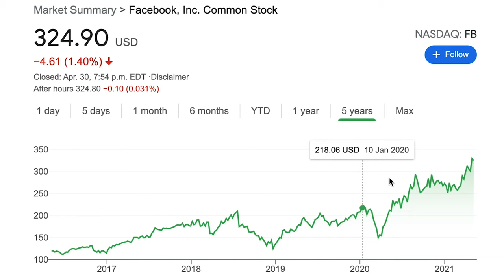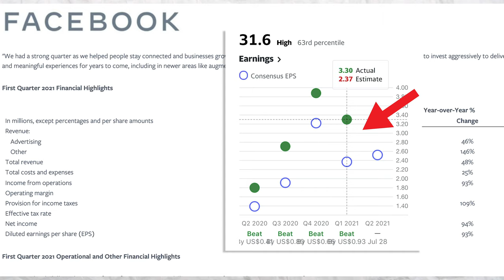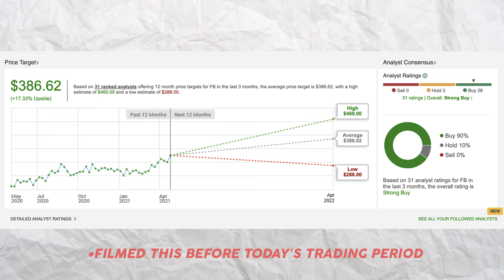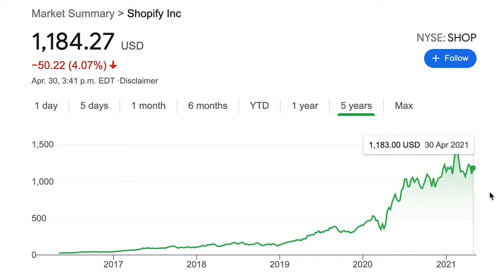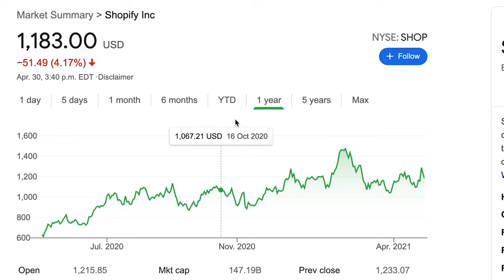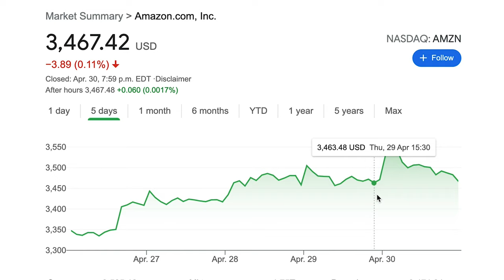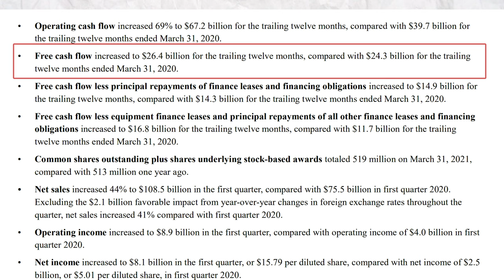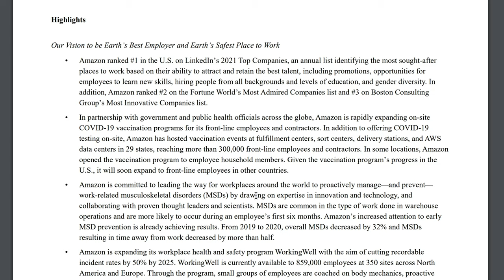Update on 3 TECH Stocks I Own - Q1 2021 Earnings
In today's video, we cover the Q1 2021 earnings for 3 tech stocks that I hold in my portfolio. These include Shopify (SHOP), Amazon (AMZN), and Facebook (FB).

Griffin Milks Owns shares of FB, AMZN, and SHOP at the time of releasing this video